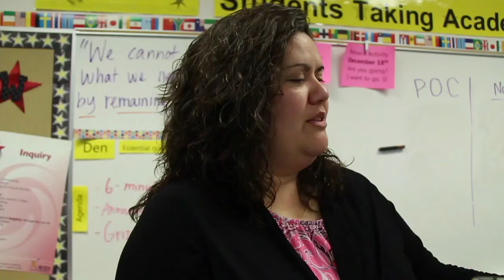AVID FILM: Binder Organization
Learn how organization can make a big difference in your ability to find what you need at school. Thank you, AVID, for showing us a better way.